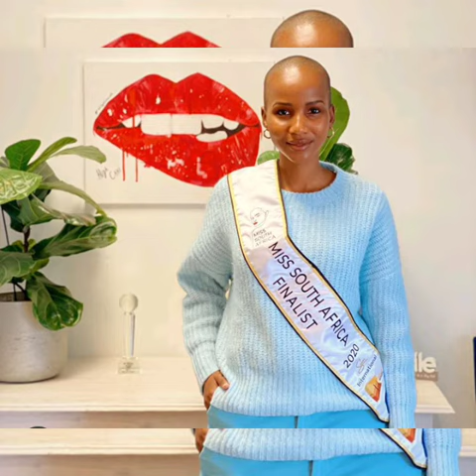Miss South Africa 2020- Her acceptance speech